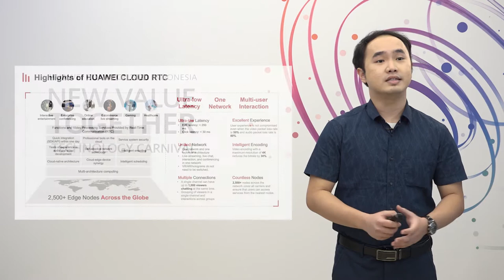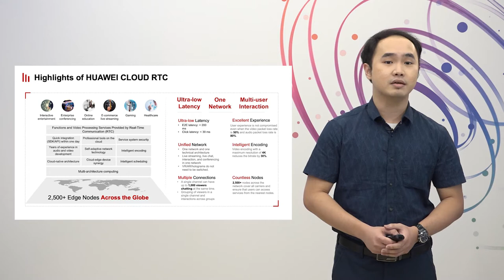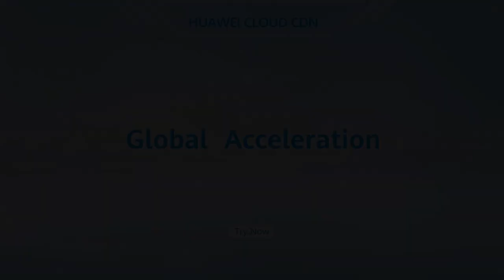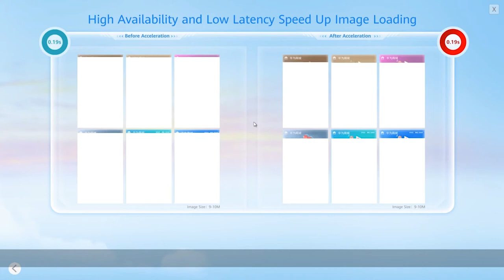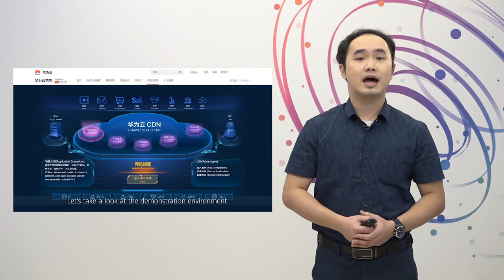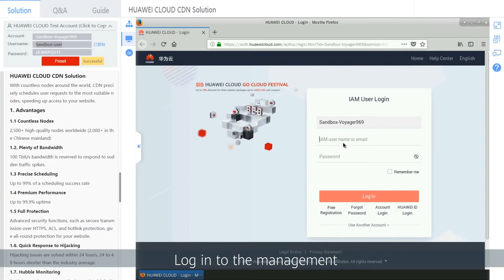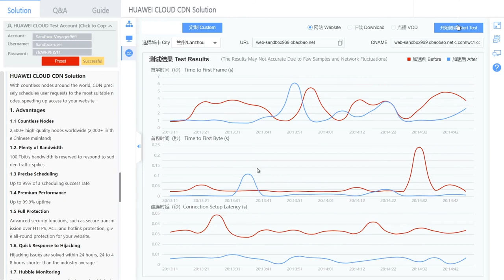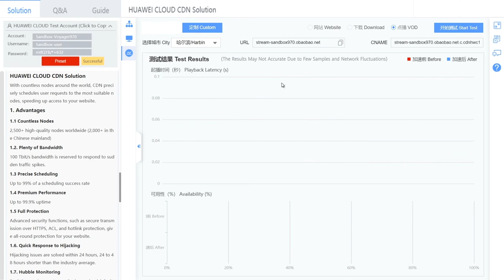HUAWEI CLOUD Services | Then Triyanto - CDN Acceleration Practice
To get more info and updates about HUAWEI CLOUD Indonesia reach us in: